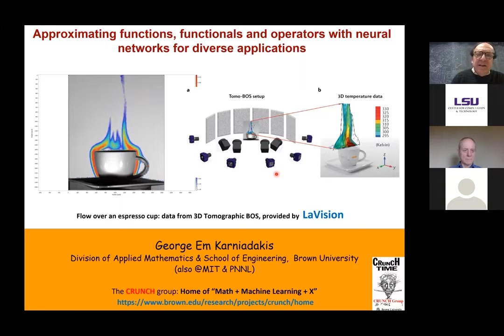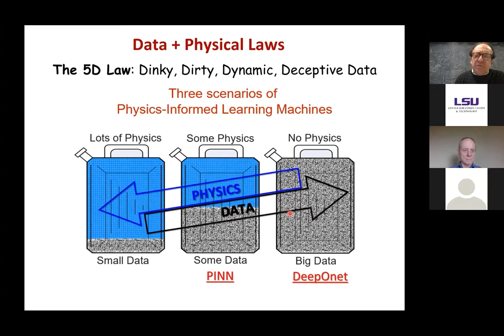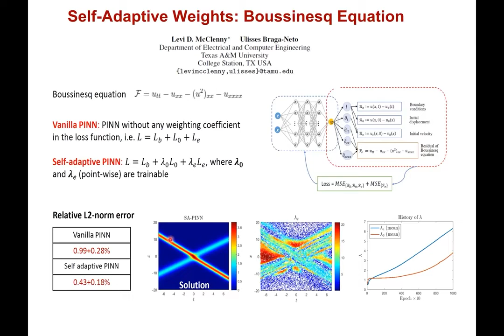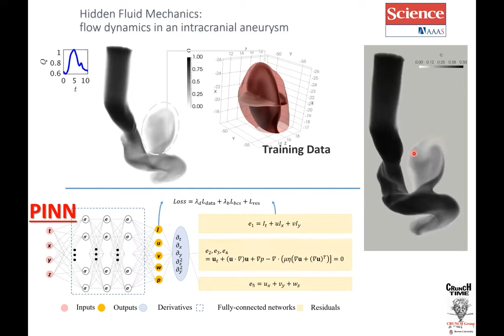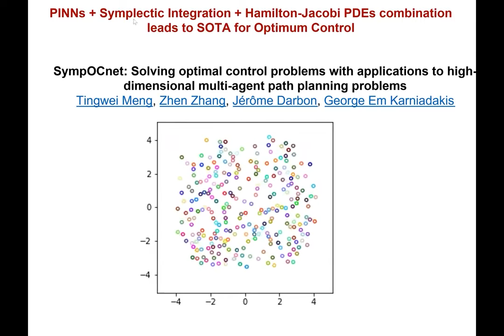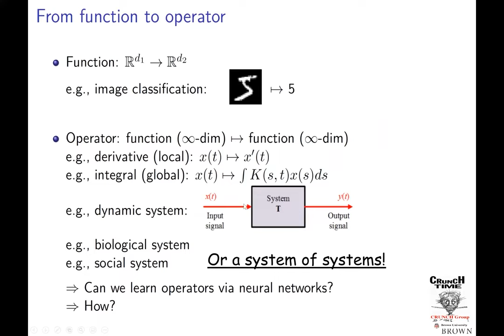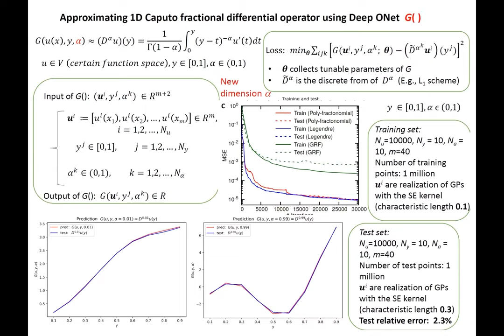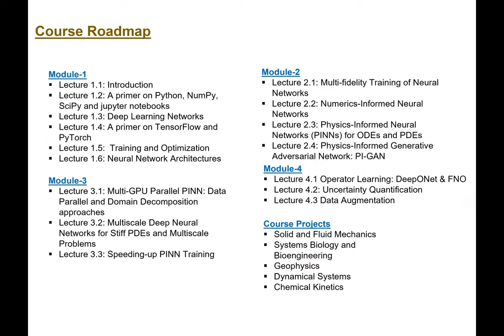Approximating functions, functionals and operators with neural networks for diverse applications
Dr. George Em Karniadakis, Brown University

Abstract:           We will review physics-informed neural network and summarize available extensions for applications in computational mechanics and beyond. We will also introduce new NNs that learn functionals and nonlinear operators from functions and corresponding responses for system identification. The universal approximation theorem of operators is suggestive of the potential of NNs in learning from scattered data any continuous operator or complex system. We first generalize the theorem to deep neural networks, and subsequently we apply it to design a new composite NN with small generalization error, the deep operator network (DeepONet), consisting of a NN for encoding the discrete input function space (branch net) and another NN for encoding the domain of the output functions (trunk net). We demonstrate that DeepONet can learn various explicit operators, e.g., integrals, Laplace transforms and fractional Laplacians, as well as implicit operators that represent deterministic and stochastic differential equations. More generally, DeepOnet can learn multiscale operators spanning across many scales and trained by diverse sources of data simultaneously.

Bio:           George Karniadakis is from Crete. He received his S.M. and Ph.D. from Massachusetts Institute of Technology (1984/87). He was appointed Lecturer in the Department of Mechanical Engineering at MIT and subsequently he joined the Center for Turbulence Research at Stanford / Nasa Ames. He joined Princeton University as Assistant Professor in the Department of Mechanical and Aerospace Engineering and as Associate Faculty in the Program of Applied and Computational Mathematics. He was a Visiting Professor at Caltech in 1993 in the Aeronautics Department and joined Brown University as Associate Professor of Applied Mathematics in the Center for Fluid Mechanics in 1994. After becoming a full professor in 1996, he continued to be a Visiting Professor and Senior Lecturer of Ocean/Mechanical Engineering at MIT. He is an AAAS Fellow (2018-), Fellow of the Society for Industrial and Applied Mathematics (SIAM, 2010-), Fellow of the American Physical Society (APS, 2004-), Fellow of the American Society of Mechanical Engineers (ASME, 2003-) and Associate Fellow of the American Institute of Aeronautics and Astronautics (AIAA, 2006-). He received the SIAM/ACM Prize on Computational Science & Engineering (2021), the Alexander von Humboldt award in 2017, the SIAM Ralf E Kleinman award (2015), the J. Tinsley Oden Medal (2013), and the CFD award (2007) by the US Association in Computational Mechanics. His h-index is 115 and he has been cited over 61,000 times.